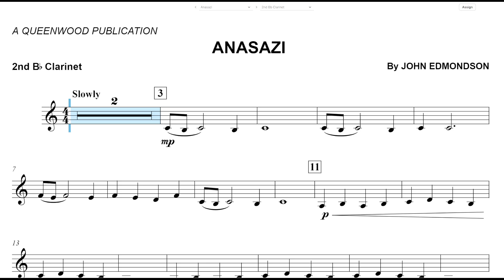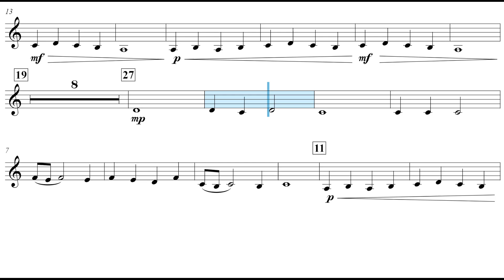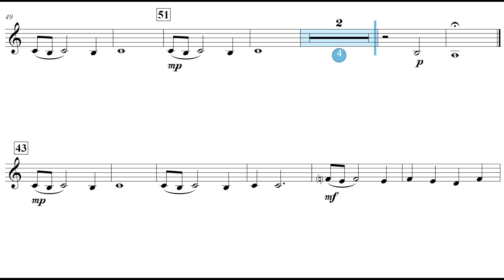Anasazi (John Edmondson) Clarinet 2 Play Along